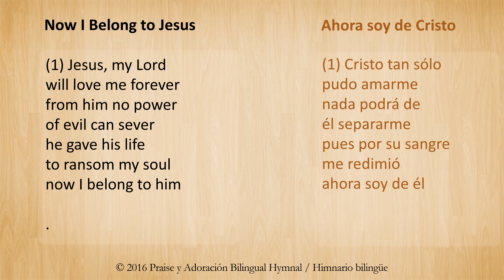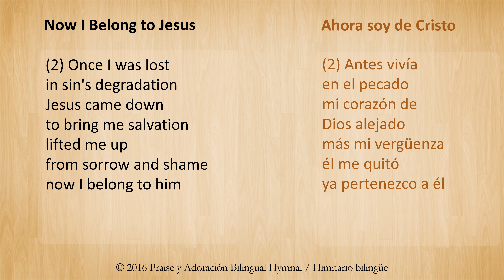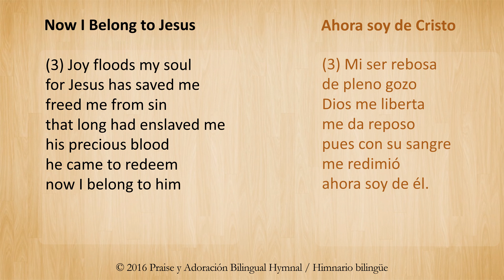Bilingual Karaoke: Now I Belong to Jesus / Ahora soy de Cristo (English & Spanish Worship /Lyrics)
Worship Bilingually in Spanish and English using the texts found in Praise y Adoración Bilingual Hymnal / Himnario Bilingüe, page 471 Sing either Ahora soy de Cristo or Now I Belong to Jesus accompanied by the track provided as a courtesy by North Star International Academy.

What is Praise y Adoración Bilingual Hymnal? Praise y Adoración is a multi-denominational bilingual hymnal and worship resource that provides the lyrics of 950 Christian hymns and short songs (coritos) available in both English and Spanish; and where to locate the musical accompaniment in 75 other hymnals and songbooks published from 1931 to 2016. It also contains liturgical resources and topical Bible readings in English and Spanish.

¿Qué es el himnarios “Praise y Adoración”?  Es un himnario bilingüe y recurso de la adoración multi-denominacional que proporciona las letras de 950 himnos cristianos y coritos disponibles en inglés y español; y dónde ubicar el acompañamiento musical en 75 otros himnarios y cancioneros publicados de 1931 hasta el 2016. También tiene recursos litúrgicos y lecturas bíblicas en inglés y español.

Use this link to purchase the beautiful 986-page hardbound hymnal print edition which contains 750 bilingual hymns and 200 bilingual coritos for just $20.00- Praise y Adoración Bilingual Hymnal / Himnario bilingüe. Utilice este enlace para comprar la hermosa edición impresa del himnario en tapa dura de 986 páginas que contiene 750 himnos bilingües y 200 coritos bilingües por solo $20.00